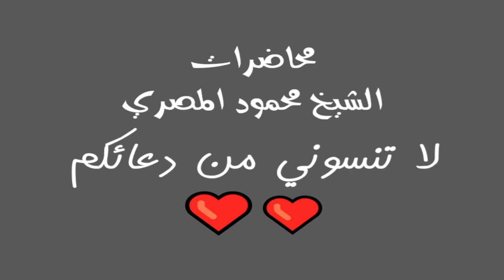أعياد المؤمنين فى الجنة برنامج يوم فى الجنة الحلقة 25 محاضرات الشيخ محمود المصري أبو عمار